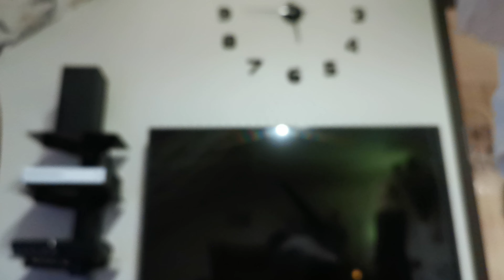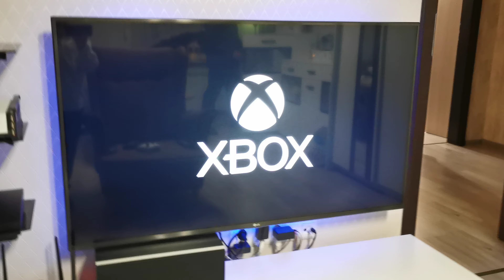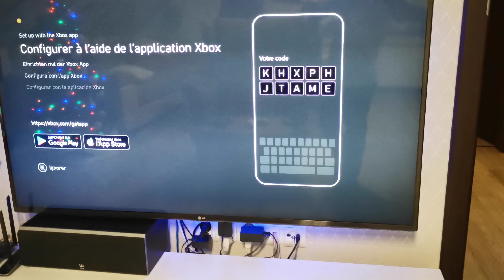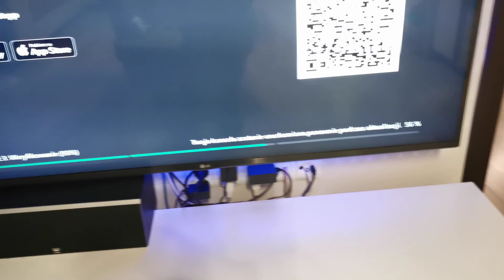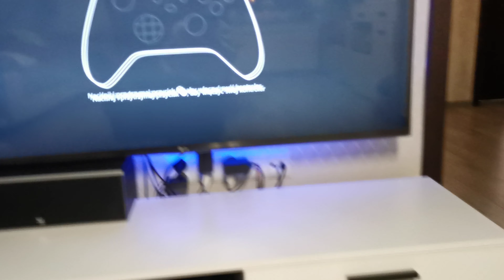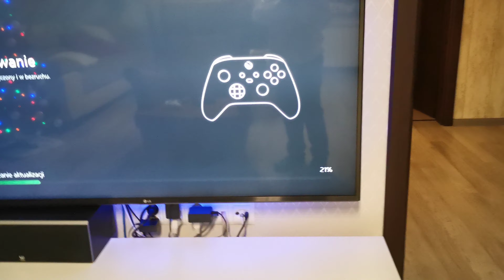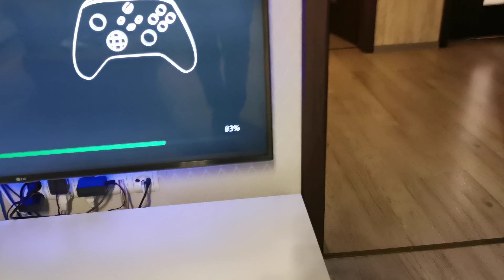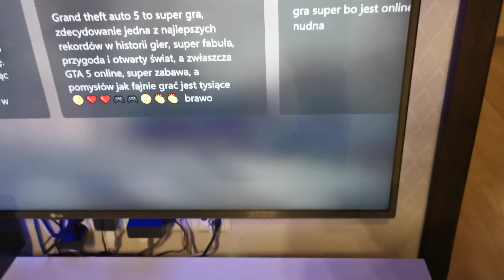Konsola Xbox Series X - Pierwsze uruchomienie.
W drugiej części filmiku wam pokażę pierwsze uruchomienie konsoli Xbox Series X. I pamiętajcie o tym, że wszystko jest mówione we filmie.